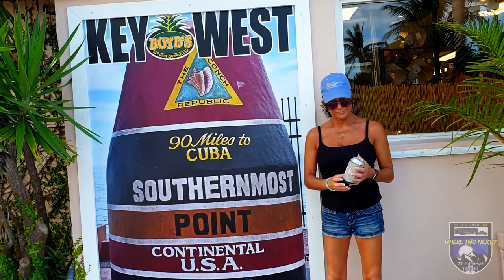Boyds Campground Key West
We make the 2.5hr / 100 mile journey from Key Largo to Key West, then check-in to Boyds Campground on Key West (Stock Island), set up camp in just under an hour then  we then take a hot tour of Boyd's Campground and enjoy the stiff breeze with a cold beer. Lot's of commentary from site spaces to fast food dislikes, not sure how we drifted to this in a place like Key West?... and, with minimal fast food joints located here at that!.

Where TWO Next also inserts a Google Earth-View of our trip-in from Largo to West. All the "Keys" get tagged in this unique PIP, so if you get bored with us talking you always have another entertainment section to look at. ;)

Our Key West & Boyd's Campground temperatures never dipped below 83 degrees, even at night. Our A/C ran 24/7, the humidity was thick and we often re-hydrated... mostly with either water or later on with some tasty adult beverages... In which we filmed as well!

KJ & Debbie
"Where TWO next?"

00:00 Intro
00:12 Walk around Boyds Campground
00:28 Camping Site Rates
01:25 Key Largo to Key West Map
01:35 Chad and Tara (Changing Lanes) Site
03:57 Tent and RV Sites
07:44 Our Site Preview
09:20 Happy Hour
12:08 RV Porch Chat

Boyd's Key West RV Campground - Waterfront RV & Tent Camping

This Video may be shared or reposted in it's original (non re-edited) as-is format.